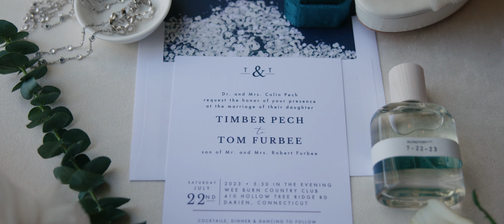Tom + Timber Wedding Day | Canon R5C + Canon R6 Mark ii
Location: Durian, Connecticut
Shot on Canon R5C and Canon R6 Mark ii